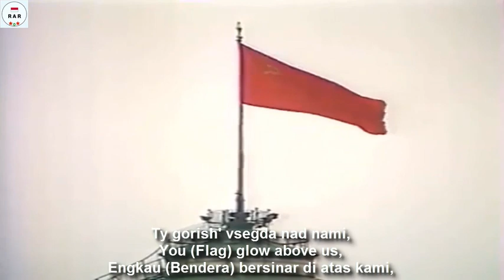Da Zdravstvuyet Nasha Derzhava - With Lyrics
English :
Long Live Our State (Russian: Да здравствует наша держава; Da zdravstvuyet nasha derzhava) is a patriotic song composed by Boris Alexandrovich Alexandrov in 1943.

This song was used as a candidate for the National Anthem of the Soviet Union to replace the song Internationale. However, finally the chosen ones are what we know as "Gosudarstvennyy gimn Sovetskogo Soyuza". The tune of this song is still used in the National Anthem of Transnistria.

Indonesian :
Long Live Our State (Bahasa Rusia: Да здравствует наша держава; Da zdravstvuyet nasha derzhava) adalah lagu patriotik yang dibuat oleh Boris Alexandrovich Alexandrov pada tahun 1943.

Lagu ini sempat dijadikan kandidat untuk Lagu Kebangsaan Uni Soviet untuk menggantikan lagu Internationale. Namun, akhirnya yang terpilih adalah yang kita kenal dengan "Gosudarstvennyy gimn Sovetskogo Soyuza". Nada lagu ini masih dipakai di Lagu Kebangsaan Transnistria.

Video ini dilengkapi dengan lirik Bahasa Rusia, Inggris Dan Indonesia.